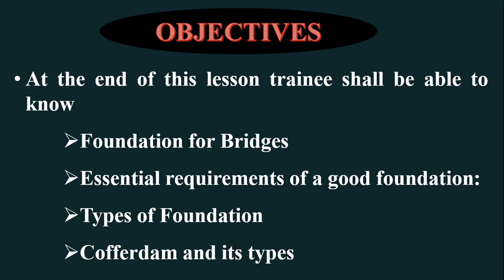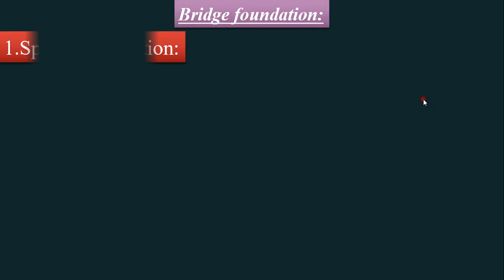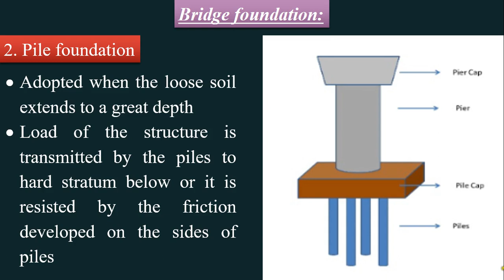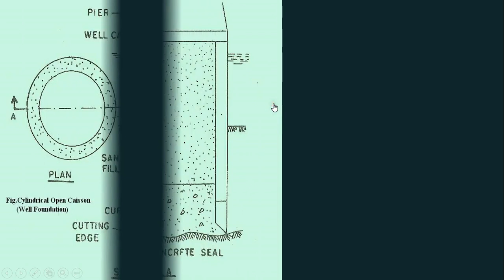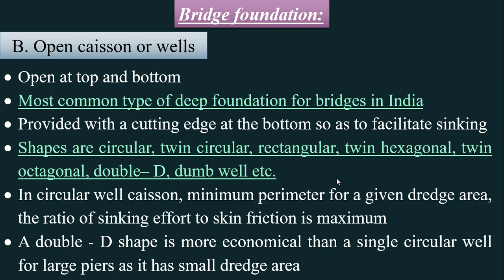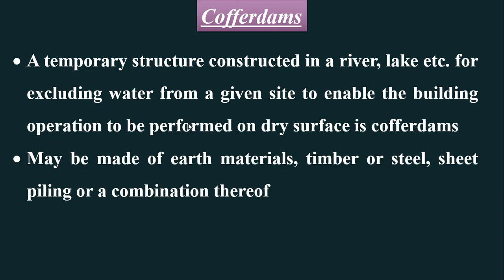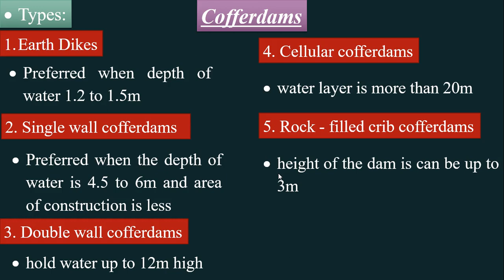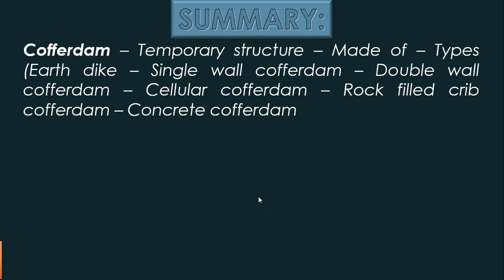Bridges -lesson 4 - Draughtsman civil semester 4 - for ITI trainees